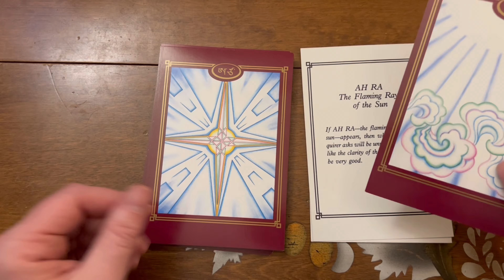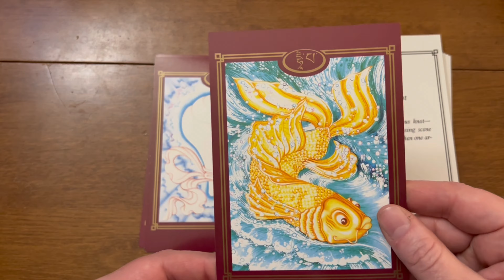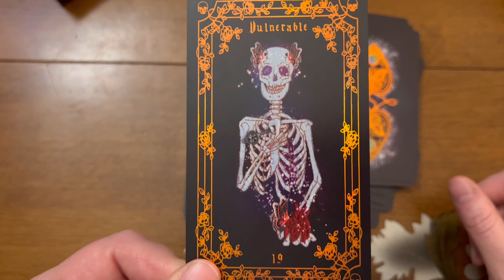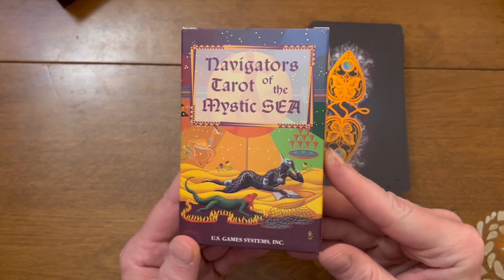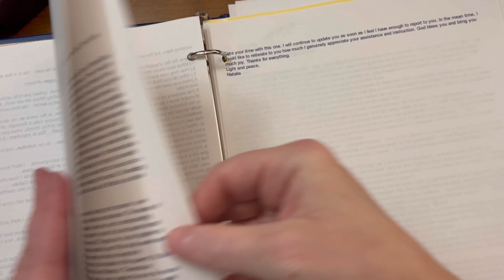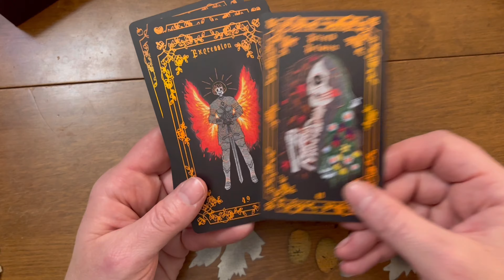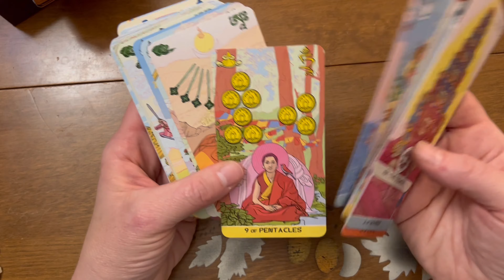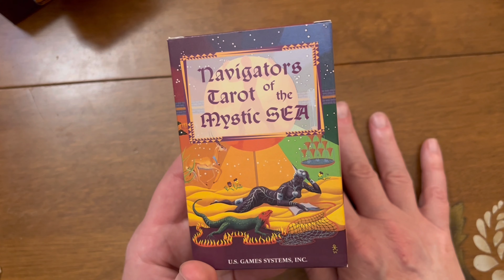Reconciling Elements of My Tarot Past…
It still exists! 😲

MO Tibetan Divination System by Mipham, Published by Snow Lion 1990

Navigators of the Mystic Sea Tarot by Julia Turk. The link below is where you can get it at the price mentioned at the time of filming.

My ETSY SHOP HAS BEEN UPDATED and now lists many (but nowhere near all!) of the types of readings I offer.

To learn more about my practice as an End-of-Life Doula, please visit my

If you or a loved one are facing end of life decisions and are concerned about cost, please don't hesitate to reach out. Sometimes we all just need to speak to someone who understands. I accept a sliding scale for fees and can offer support in situations where payment isn't possible.

To learn more about End-of-Life Doulas, what we do, to find one in your area, or how to train as a doula, please visit the National End-of-Life Doula Alliance (NEDA)

1. the path is not straight.
2. mistakes need not be fatal.
3. people are more important than achievements or possessions.
4. be gentle with your parents.
5. never stop doing what you care most about.
6. learn to use a semicolon.
7. you will find love.
- marion winik